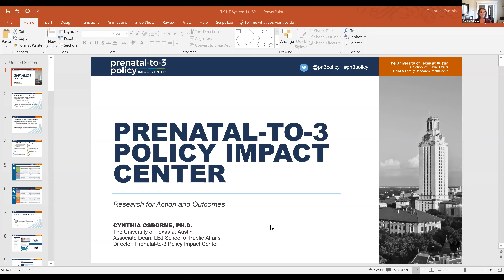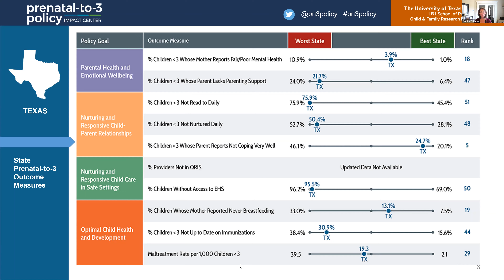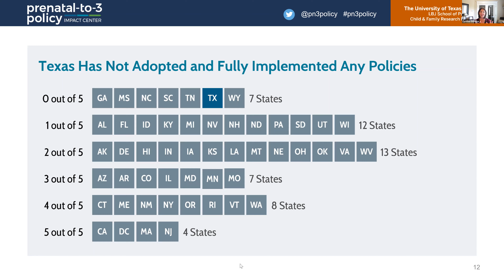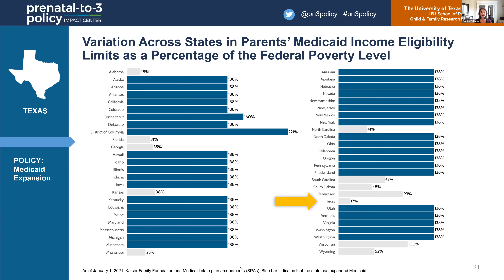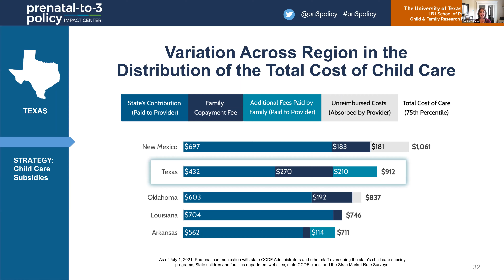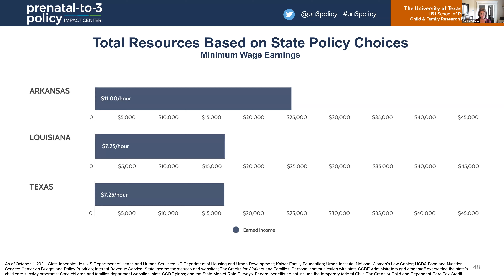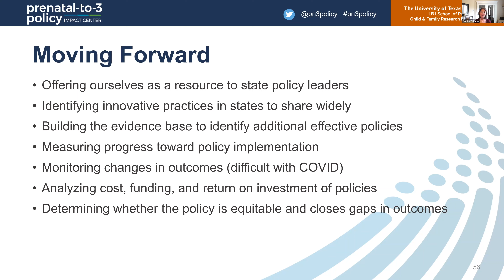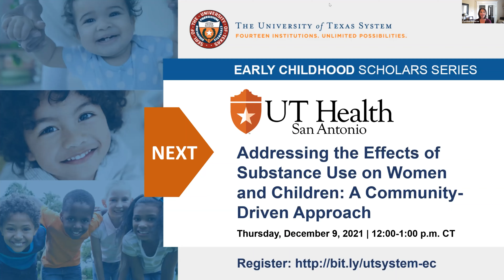UT System Early Childhood Scholars Series: 11/18/21 Using Evidence to Support the Earliest Years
The University of Texas System EARLY CHILDHOOD SCHOLARS SERIES is a unique opportunity to access current research from some of the nation’s leading scholars studying the prenatal to age 8 developmental period. This installment of the series was "Using Evidence to Support the Earliest Years: The Texas Prenatal-to-3 State Policy Roadmap" with Dr. Cynthia Osborne hosted by The University of Texas at Austin on November 18, 2021. More about this webinar See the full series schedule

The UT System Early Childhood Scholars Series is coordinated by the Child and Family Research Partnership (CFRP) at The University of Texas at Austin LBJ School of Public Affairs. CFRP and its national Prenatal-to-3 Policy Impact Center are directed by the UT System Early Childhood Steering Committee chair Dr. Cynthia Osborne.